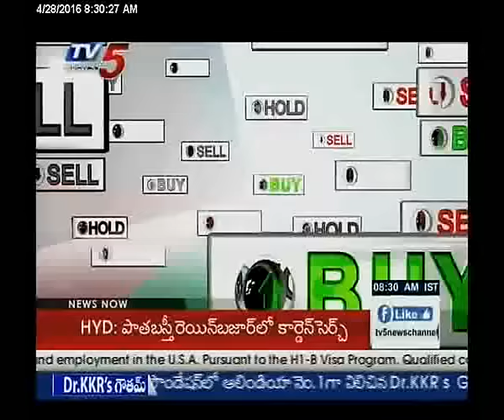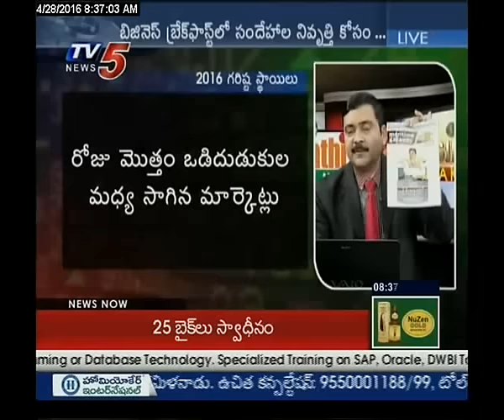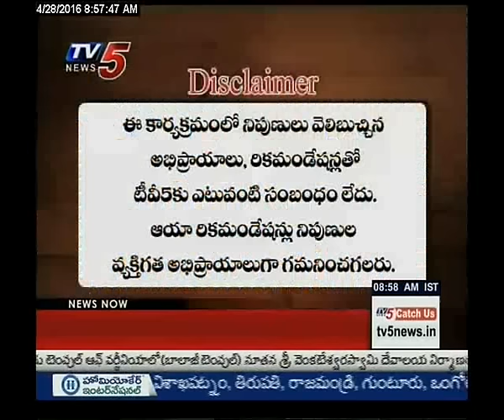28th April 2016 Tv5 Business Break fast